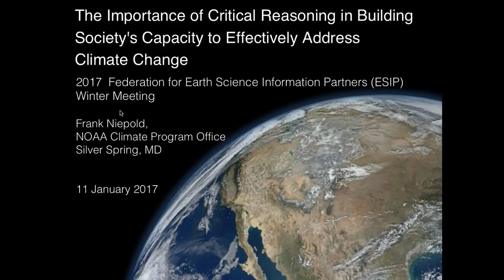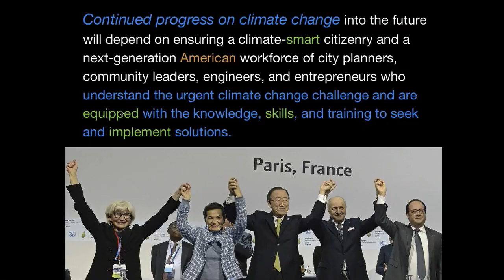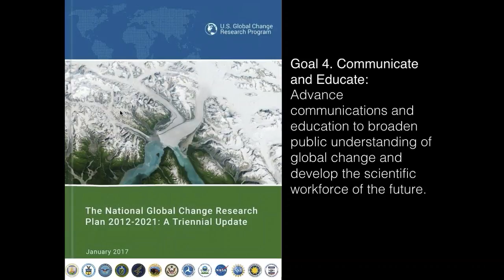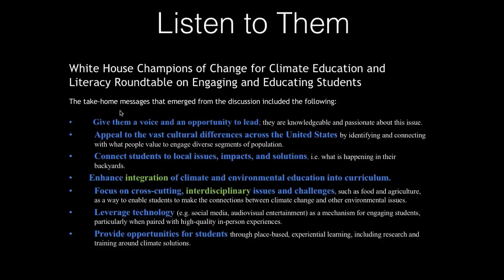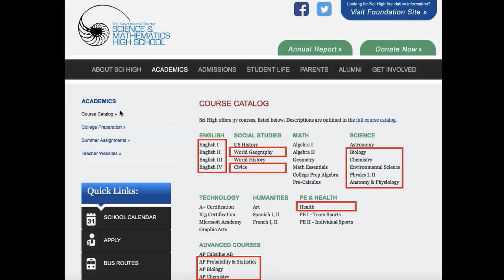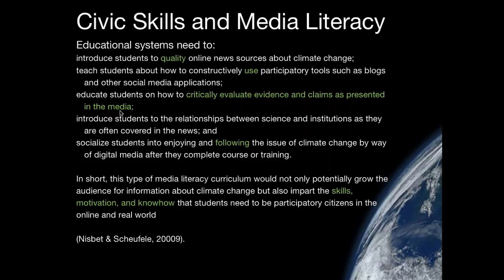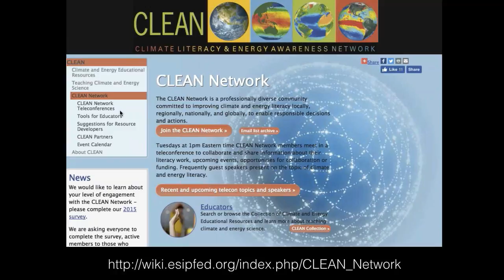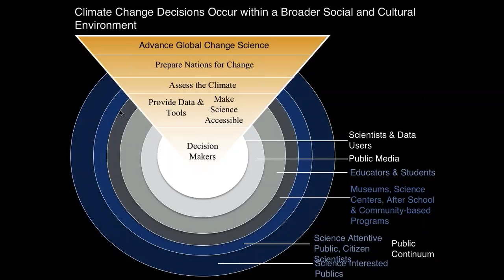Frank Niepold: The Importance of Critical Reasoning...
Frank Niepold is the Climate Education Coordinator at NOAA's Climate Program Office in Silver Spring Maryland, Climate.gov Education section lead, a co-chair of the U.S. Global Change Research Program's  Education Interagency Working Group, the U.S. Climate Action Report Education, Training, and Outreach chapter lead, and a member of the Federal Steering Committee for the Fourth National Climate Assessment (NCA4). At NOAA, he develops and implements NOAA's Climate goal education and outreach efforts that specifically relate to NOAA's Climate goal and literacy objective.

Additionally, he is the managing lead of the U.S. Global Change Research Program (GCRP) document, Climate Literacy: The Essential Principles of Climate Science. NOAA, NSF, NASA, AAAS Project 2061, CIRES, American Meteorological Society, and various members from both the science and education community worked to define climate literacy in the United States. He is a founding member of the CLEAN Network (and a former Co-PI for the NSF Funded Climate Literacy & Energy Awareness Network (CLEAN) Pathway project that led to the CLEAN Collection.